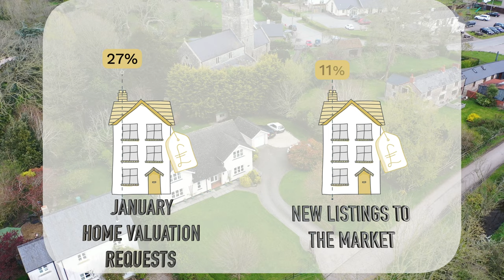Caldicot Spring Market Update 2022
Are you wondering if now is a good time to sell your Caldicot home ,  maybe you want to know what houses prices are doing or curious to what the current value of your come could be then why not watch Kerrie Edwards talking to us about what is happening in the Caldicot property market.